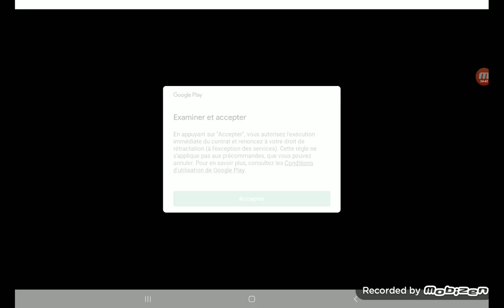10 Astuces et secrets (techniques/Argent/donuts) sur les Simpson Springfield Let's Play #65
10 astuces pour ce qui débute et les joueurs expérimenté

Pourquoi m’ajouter sur le jeu : Matteorou345
Mon compte Instagram : Matteoroubaudoff